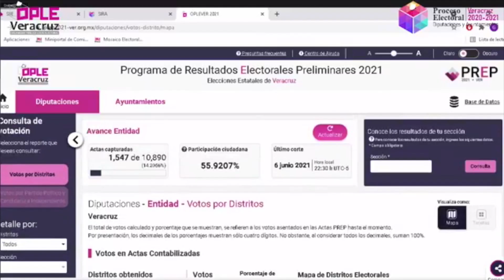Inician cómputos distritales y municipales para la declaración de la validez de elecciones 2021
Xalapa, Ver.- A las ocho de la mañana de este miércoles iniciarán los cómputos distritales y municipales para la declaración de la validez de las elecciones de diputados locales y ayuntamientos y de los resultados y para la entrega de las constancias de mayoría a las fórmulas ganadoras.

Los 30 consejos distritales y los 212 consejos municipales sesionarán de manera simultánea.

Para el desarrollo de las sesiones de cómputo se tendrá que acatar el protocolo general de atención sanitaria y protección de la salud aprobado por el Organismo Público Local Electoral (OPLE) ante la emergencia sanitaria de COVID-19.

Por esa razón, se ha exhortado a los simpatizantes de candidatos y militantes de partidos políticos que no se aglomeren adentro y afuera de los recintos.

Entre las medidas que se establecen en el protocolo destacan:

Tomar la temperatura corporal al personal, representantes acreditados de los partidos políticos y candidatos independientes, observadores electorales y representantes de los medios de comunicación; y uso constante de gel antibacterial.

Se tendrá que establecer una entrada y una salida exclusiva del inmueble, en caso de que se cuente con un solo acceso, este se deberá de dividir por barreras físicas a fin de contar con espacios específicos para el ingreso y salida de las personas.